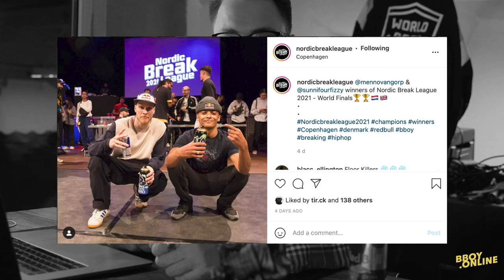Red Bull BC One World Finals Lineup, Athletes Camp, President loves Ukrainian BBoys | News Podcast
00:00 Breaking News
00:09 White Diamond vs Pankick
00:25 Beetle vs Shorty Fingerz 8-Round Battle
00:54 Nordic Break League
01:31 DPC Jam in Switzerland
01:58 Ukrainian BBoys met their President
02:18 Breaking For Gold USA
02:43 Red Bull Athletes Breaking Camp
03:07 Red Bull BC One World Finals BBoys Lineup
04:10 Last Chance Cypher Red Bull BC One
05:07 Judges of Red Bull BC One
05:46 ROBC in Russia is postponed